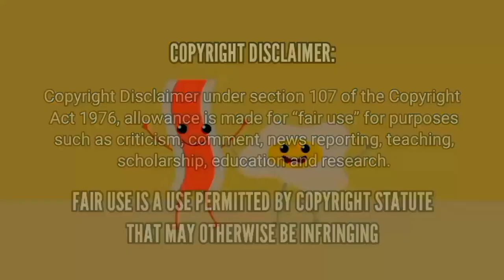FUNNIEST MUKBANG with Sangyoon and his Friend (CHAOTIC)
Credits:
Sangyoon